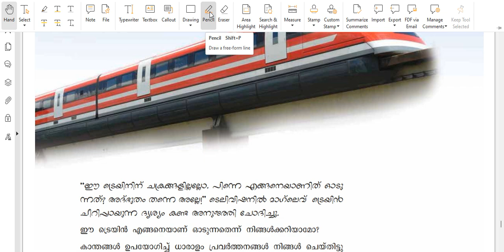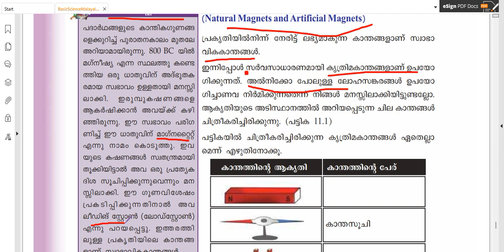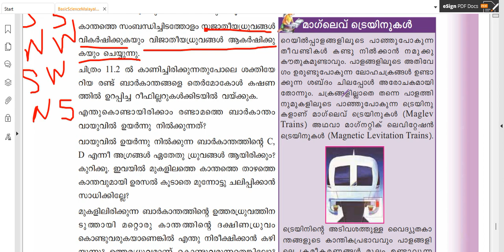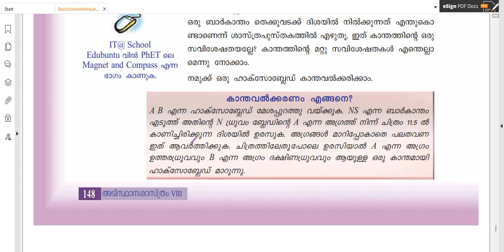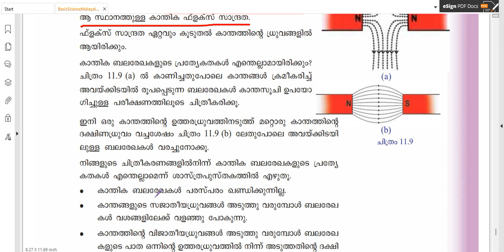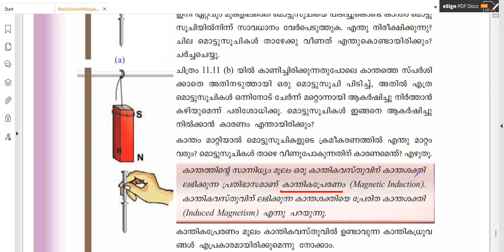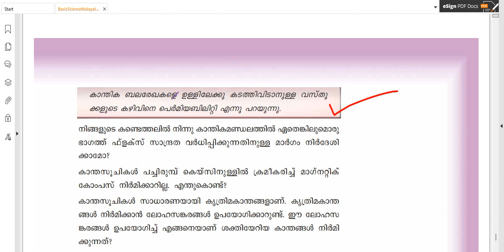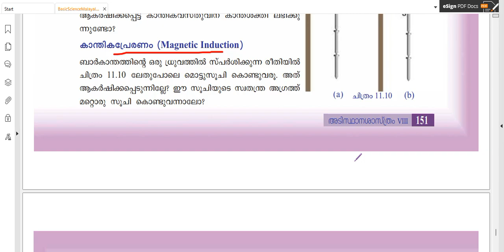Class 8 physics magnetism | കാന്തികത | ഫിസിക്സ് മനസ്സിലാക്കി വേണം പഠിക്കാൻ